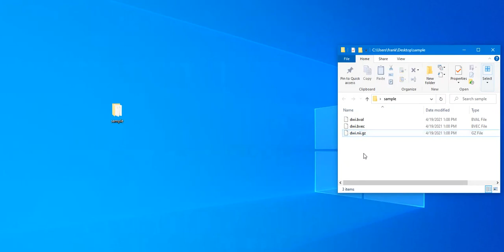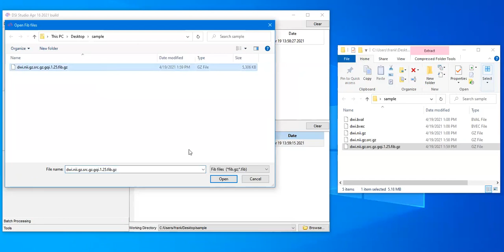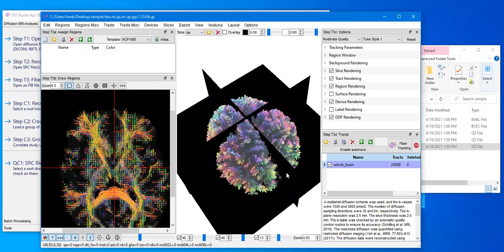NIFTI file to Tractography in 2 minutes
This tutorial shows how to use DSI Studio to process Diffusion MRI NIFTI data and generate tractography.